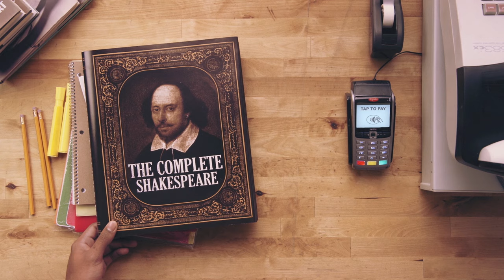Mobile Pay - Student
Life’s tricky. Paying shouldn’t be. Introducing Mobile Pay. The fast, easy, secure way to get what you need when you need it. Just another way we’re there for you.